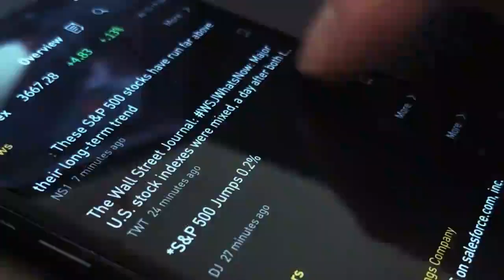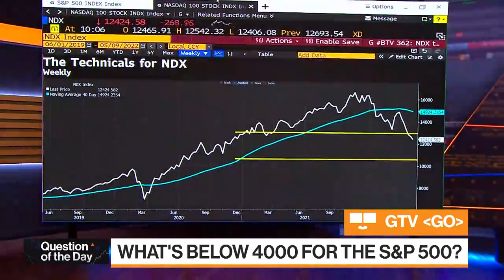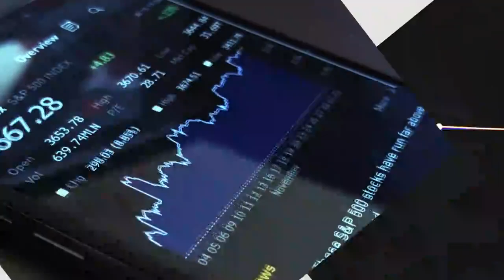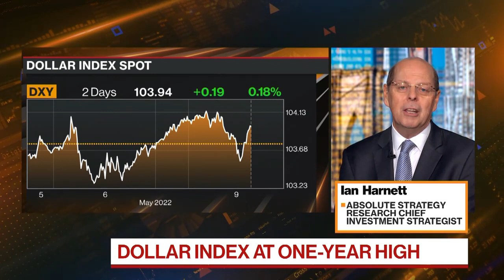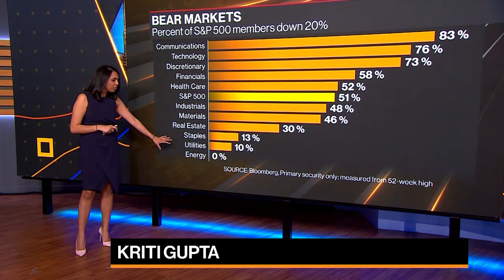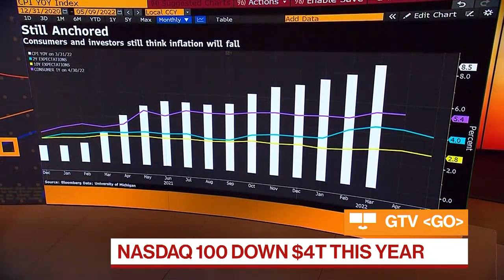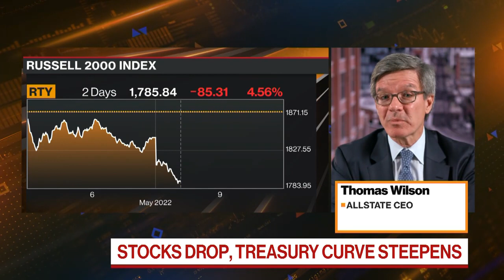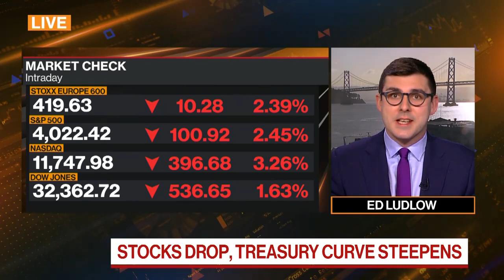Bloomberg Markets Full Show (05/09/2022)